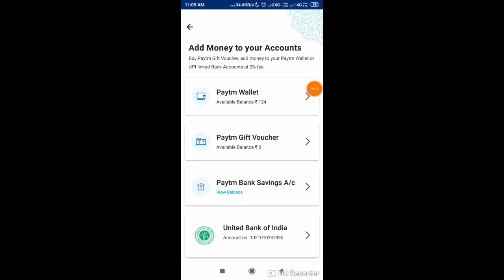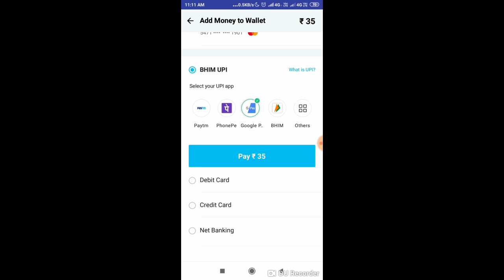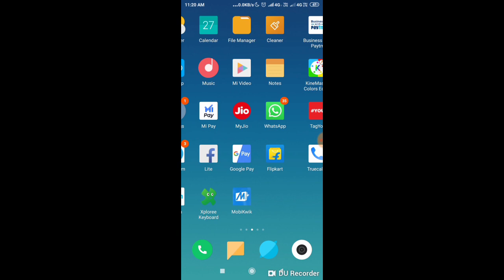" Live Proof " How To Collect Rangoli Stamps !! 100% Working 5 Tricks !! Don't Miss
1. Rangoli Stamps kaise milega
2. Rangoli stamps
3. Rangoli stamps full details
4. Google pay Rangoli stamps
5. Google pay new offer
6. Google pay loot offer
7. Rangoli stamps kaise collect kare